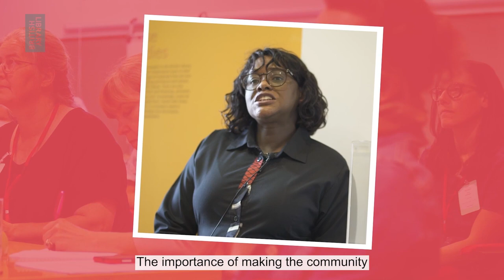International Library Leaders Programme - July 2023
Applications are now open for the International Library Leaders Programme, a week-long intensive professional development programme for library and archive professionals.